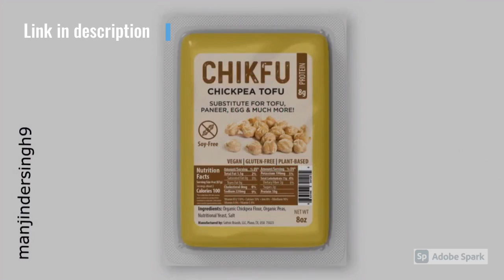I will design sleek, stylish and modern packaging label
Hello!

Things to consider:

Ask if you don't know which package to choose, or if you have any questions about them.
You will have to provide me with either the dimensions of the label/packaging, or the technical die line scheme.
You can clearly see the projects and the aesthetics/style I'm having, if you have any questions about other creative direction, please let me know!
I offer discount at a bulk order / multiple designs.
I'm here to help you out with the packaging label of your product or service. Specialised pretty much in every industry such as wine & spirits, soft drink beverages, food, product, etc. etc.

I also have experience in DTP (Print production) and will prepare your file neatly for the printing process.

I'm your choice for your need. I'm a lover of simple and clean designs!
If you love clean aesthetics, sleek and creative minimalism + simplicity, you should really hire
me for your packaging label.
By working with me you will get:

ORIGINAL WORK
FAST & CREATIVE

FRIENDLY AND COMMUNICATIVE DESIGNER :-)

Product Type:
Product Label, Box

File Format:
JPG, PNG, PDF, PSD, INDD